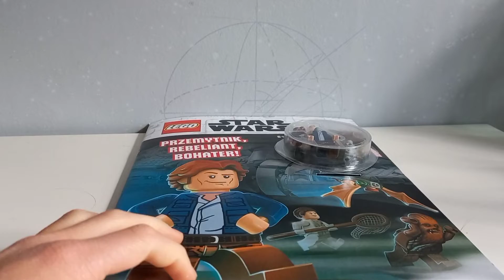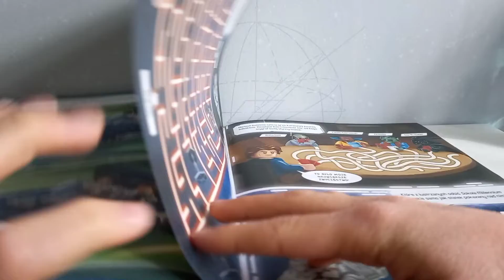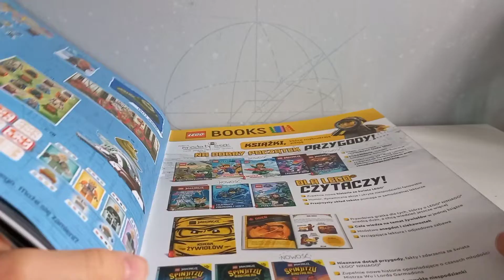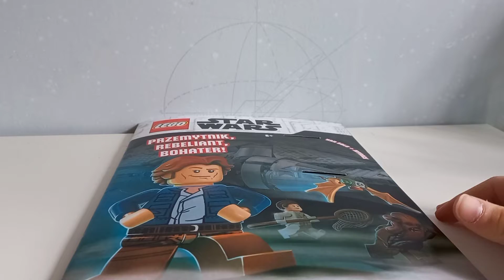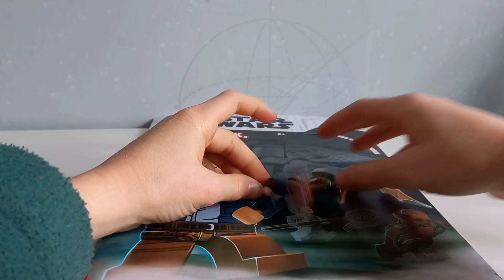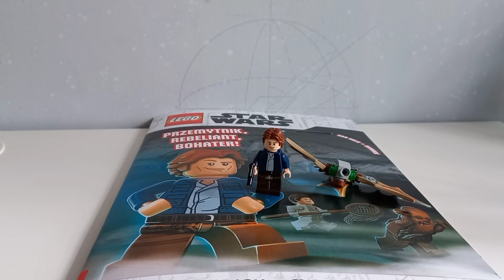Książka lego star wars Han Solo + mynock (przegląd) 😀